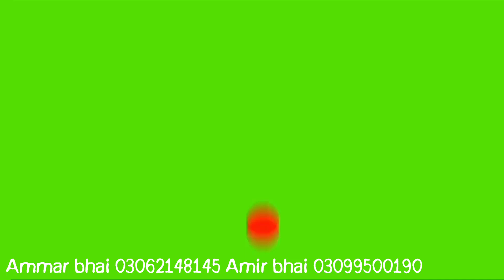Multan birds price update market rasheedabad in pakistan.....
Welcome to Multansultan birds

All birds available in shop and visit a shop
Thanks for ammar and amir bhai
Thanks for you watching my video

  .  .  .  .  .  Goood luck  .  .  .  .  .